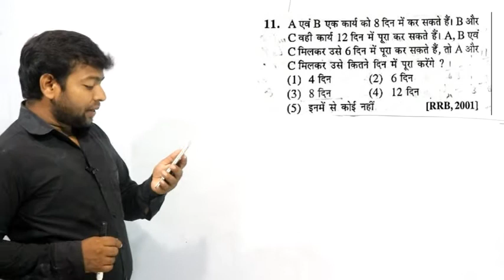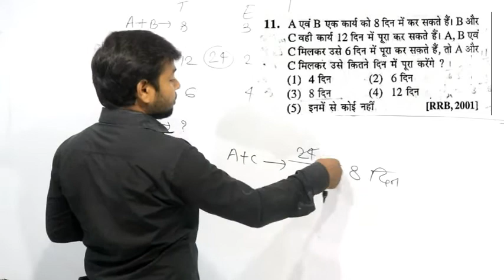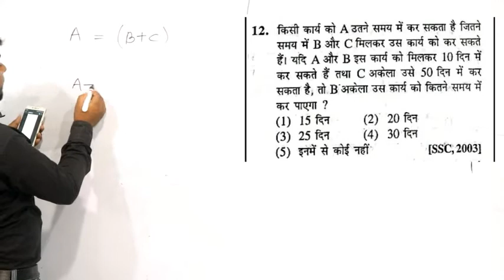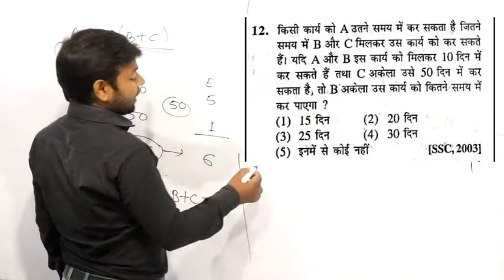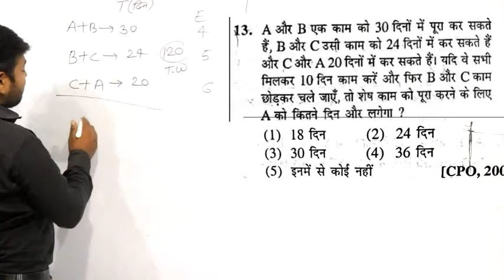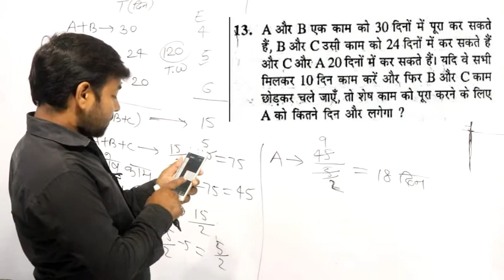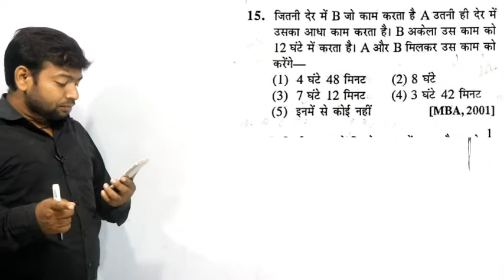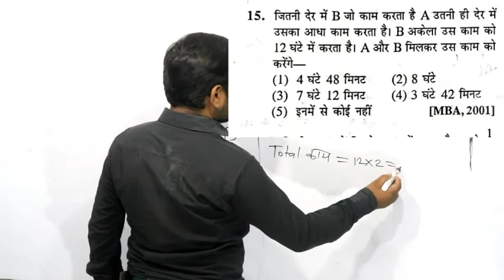Time and Work | Part -2 | Group D ,NTPC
क्या आप सरकारी नौकरी के लिए तैयारी करते है ? यदि हाँ तो यह वीडियो आप ही के लिए है ।इसे जरूर देखे ।मिस न करे।